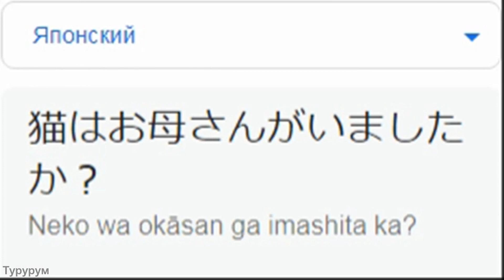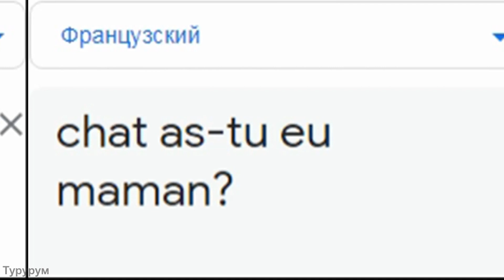Кiт Ти Маму Мав на разных языках мем!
Как "Кiт Ти Маму Мав" звучит на разных языках: румынском, татарском, финском, японском, армянском, киргизском, французском, шведском, азербайджанском и украинском!

ПИШИ В КОММЕНТАРИЯХ, КАКИХ ПЕРСОНАЖЕЙ ТЫ ХОТЕЛ/ЛА БЫ УВИДЕТЬ В СЛЕДУЮЩИХ ВИДЕО)

СОНГЛИСТ:
1.Румынский: The Jiana Traditional Whistle Tune from Polovgari - Dan Panu Misailescu
2.Татарский: Ильнат Фархуллин - Ак сиреньнәр
3.Финский: Loituma - Ievan Polkka
4.Японский: Sweet Parade - Kana Hanazawa
5.Армянский: Армянская традиционная свадебная
6.Киргизский: Джонни - Күттүм Ай
7.Французский: C'est Tout - The Paris Musette
8.Шведский: Guld Och Grona Skogar - Hasse Andersson
9.Азербайджанский: Bari Bakh - Mansour
10.Украинский: Украинская народная песня - Хай живе вільна Україна